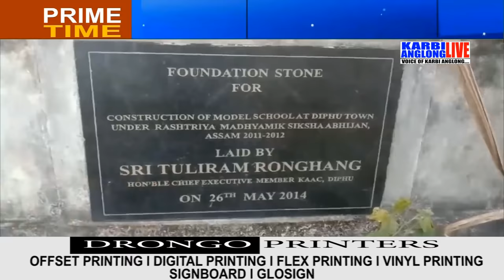Prime Time, 16 Jan 2020